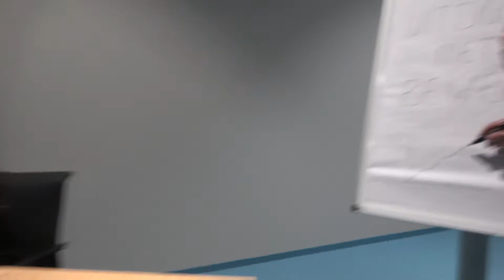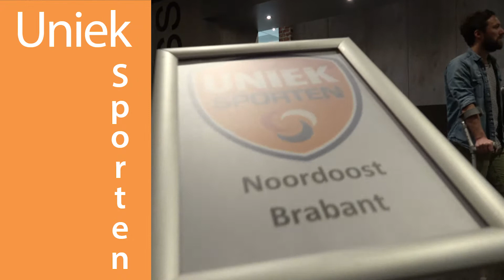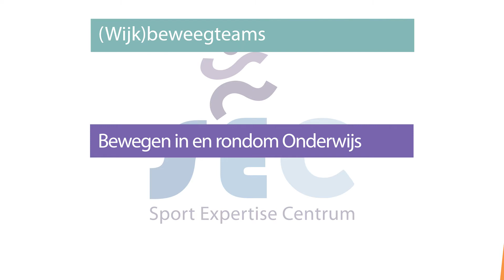Sport Expertise Centrum - Uitdagen met bewegen!